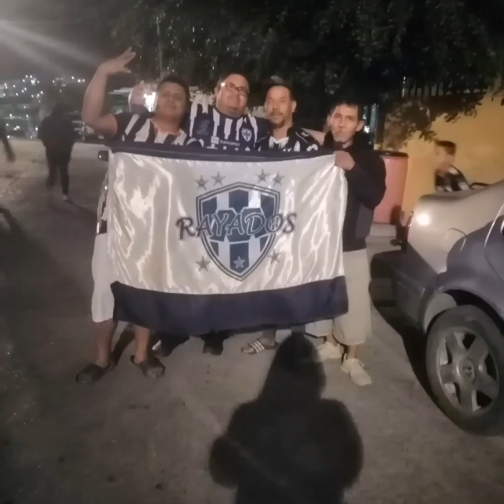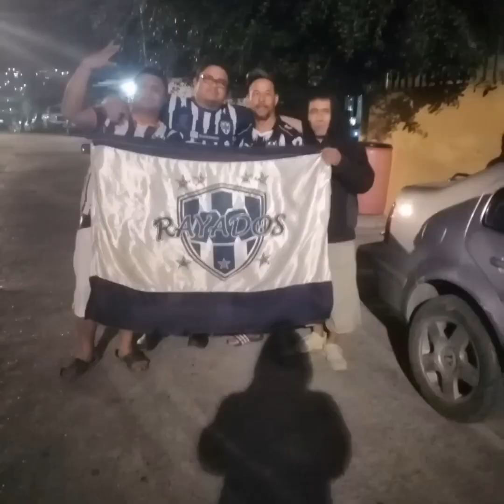Los niños del vallenato Dale Monterrey Rebajada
Colombias rebajadas